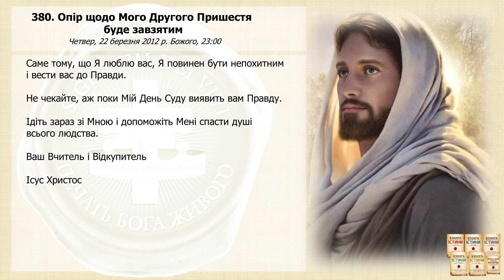Послання 380. Опір щодо Мого Другого Пришестя буде завзятим (озвучено)